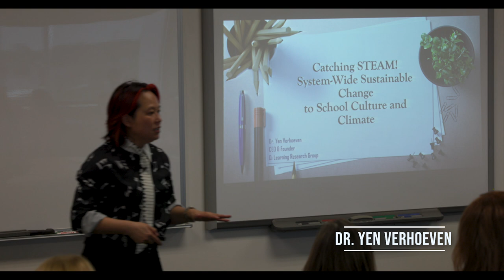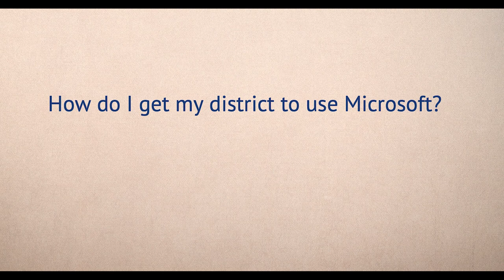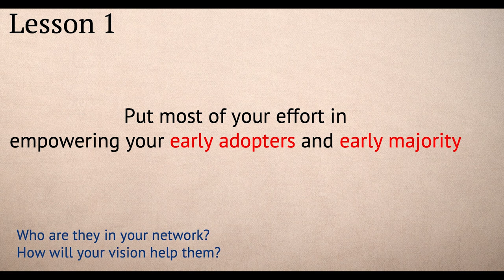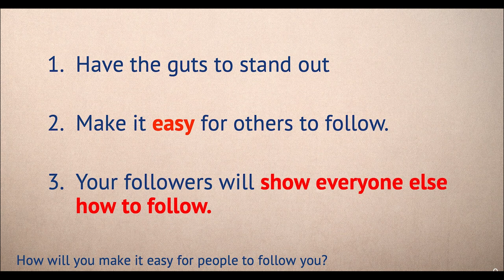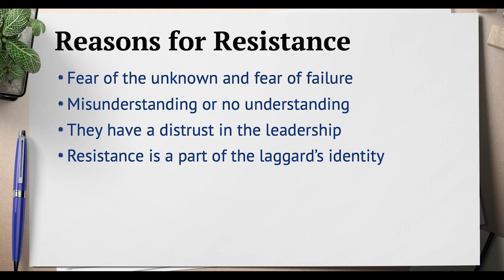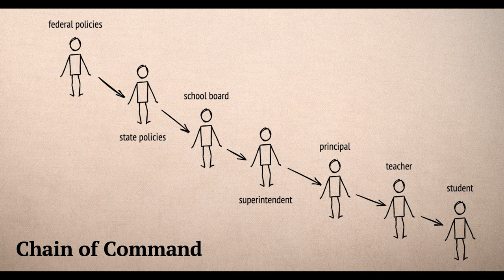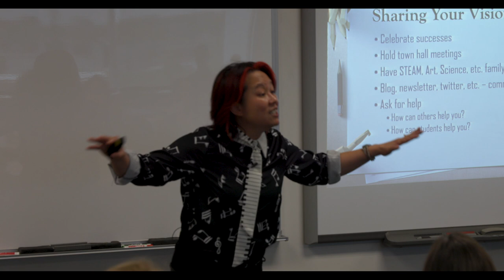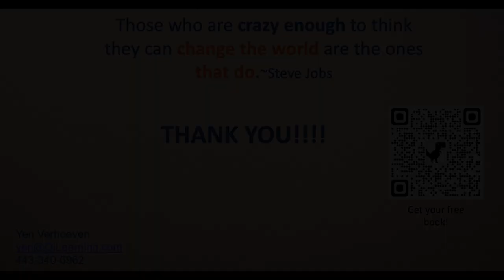Catching STEAM! How To Create System-Wide Sustainable Changes to School Culture and Climate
Presentation by Dr. Yen Verhoeven, President, Qi Learning Research Group

Attention educators, administrators, business executives, and people passionate about education: this workshop will teach you how to leverage your professional networks to support and spread transdisciplinary STEAM culture and climate in your district, schools, and classrooms. Dr. Yen Verhoeven, author of “REBEL Teaching: How Anyone Can Start a Repurposing Revolution in Education” and President of Qi Learning Research Group, will lead you through a series of exercises to help you develop a plan for your STEAM vision. You’ll also receive a toolbox of tips, tricks, resources, and strategies to bring that vision to life.

From the 2023 Iowa Fine Arts Education Summit, put on by the Iowa Arts Council and the Iowa Alliance for Arts Education.